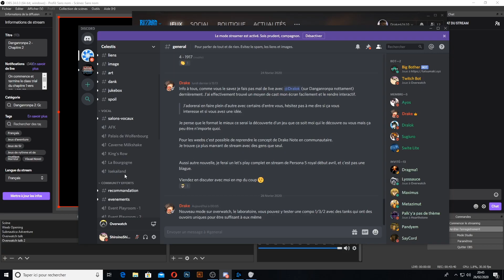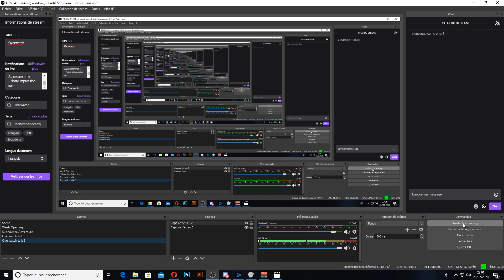Celet's Talk SHORT - Débat Overwatch sur le Laboratoire avec Lyossos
Nous avions avec @Lyossauce organisé un mini débat entre nous sur Overwatch le 26/02 à 21h. Voici la rediffusion.

Au programme  :
- Notre impression sur Overwatch aujourd'hui
- Les nouveauté du Laboratoire
-Débat Libre